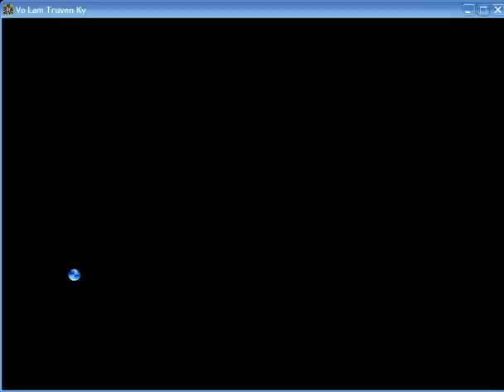Xung Âm Duy Mạch đến nút 4 được 1k1 lực tay ( Quay làm kỉ niệm )